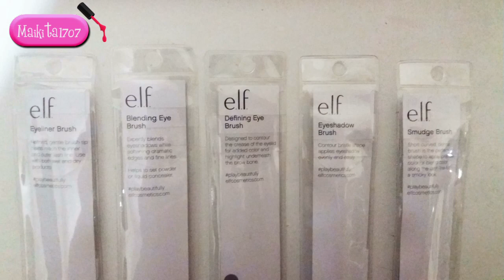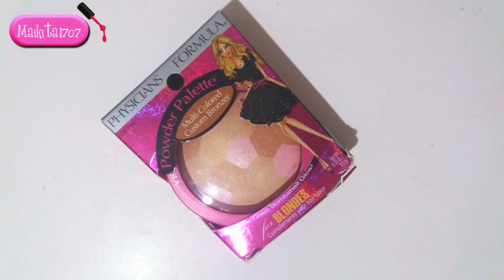Regalitos de Ligiss Makeup ♥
GRACIAS POR TODO AMIGA!!! y a todos ustedes por acompañarme en mis videos, los quiero mucho!

Las espero allá... ♥  Para cualquier consulta, mensaje, sugerencia, no dudes en escribirme, estaré gustosa de saber de ti !